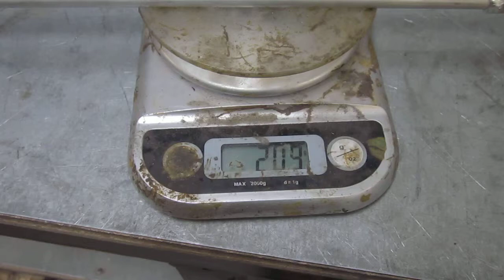MVI 0128 ShifterLinkages 209g